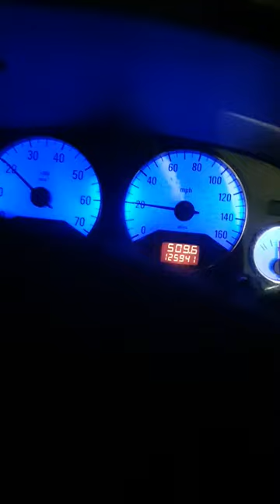z20let slight whistle noise when press throttle